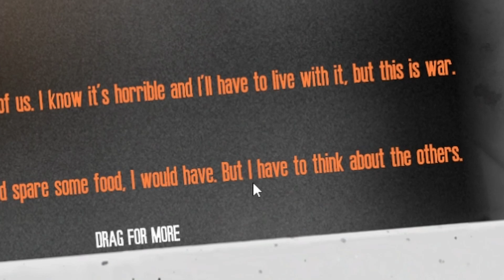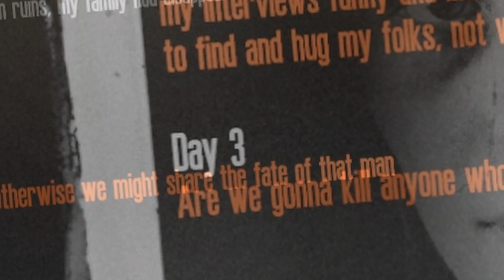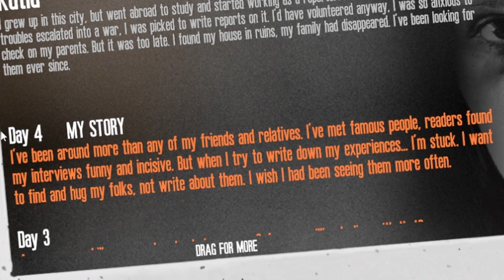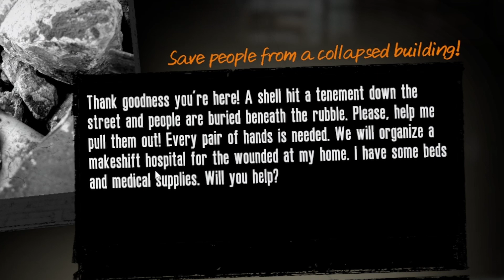Egy szomorú másnap | This War of Mine #4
Hőseink többek szomorúak, mert bár a nénit nem ütöttük ki az előző epizódban, de a bácsinak már nem szól a déli harang... A történtek másnapján a csendes túlélésé a főszerep a This War of Mine mai részében.

Alább linkek, és komment szekció, fölébb like és sub gombok, nyokodjátok, mint ha még nem nyomkodtatok volna semmit!

A Videó elkészítéséhez használt programok:
Képszerkesztés: Krita
Vágás: DaVinci Resolve
Képrögzítés: Streamlabs OBS

FEJEZETEK: